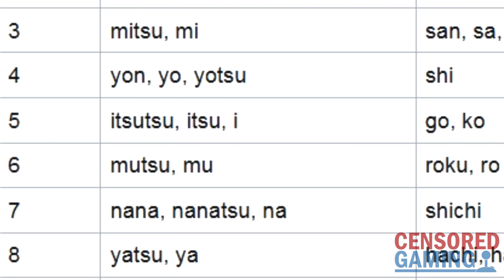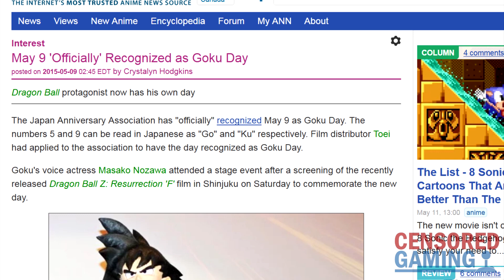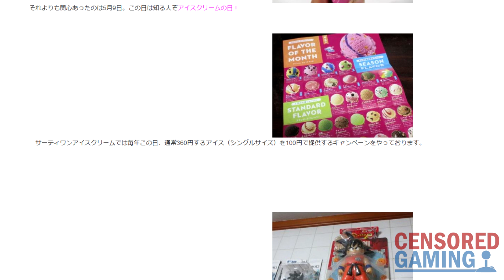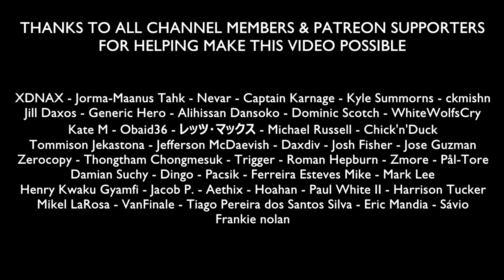One Very Different Thing About Numbers In Japan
This video takes a look at number-based language wordplay and puns in the Japanese language and things like why every May 9th is "Goku Day" over in Japan.